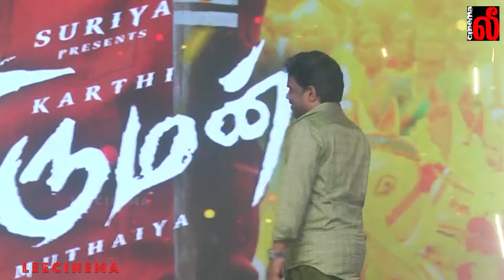Yuvan Shankar Raja speech at Viruman Trailer and Audio Launch